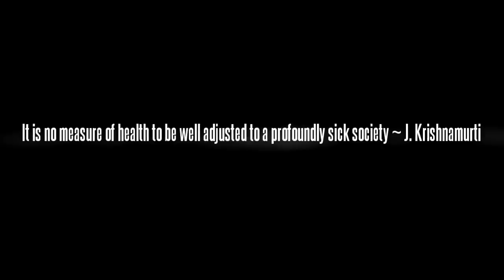I Agree ~ Kenneth Locke Photography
Photography of real people.